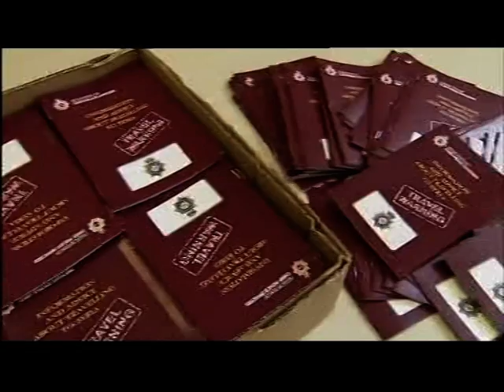West Midlands: Counter-terrorist police asks mothers to stop their sons going over to Syria